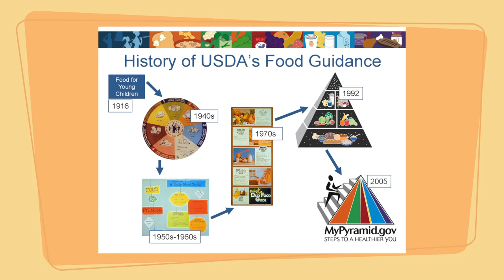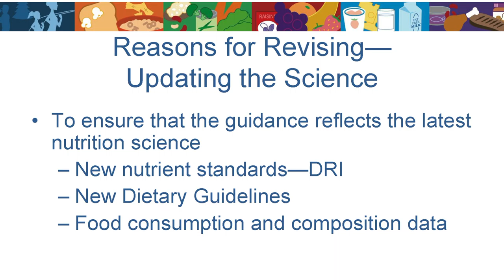Farm Factor 02252020 NCBA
Hi, this is Kyle Bower with Shalene McNeill, we're visiting in San Antonio. She's Executive Director for Nutrition Research for NCBA, am I close?
Shalene: That's right, Nutrition Research for NCBA, I'm an Executive Director.
Kyle: As I listen to your presentation in here, there was a lot of things that I agreed with completely, but it was the first time I'd actually heard people talk about young child nutrition which included meat, older people's nutrition which included meat. It seems to be an ah-ha time, that beef is politically correct again.
Shalene: Beef brings great things to the diet, what we call across the life stages. In the early years, that iron and zinc that babies really need is so critical, but then in the older years, you need that high-quality protein and all that package of nutrients like the B vitamins, the bio-available vitamin B-12. There's s something at each life stage that beef brings and we're really wanting to talk about that.
[sound cut]
Kyle: The food pyramid if you will, seem to be against meat in general, but it seems that people are starting to realize that was probably a mistake.
Shalene: We see that a lot of people have a very good outlook on beef intake in the diet. They love the way that beef helps make them feel. We know that the protein in beef is satisfying. We have had negative guidance in the past and I think consumers are now realizing that, "When I include beef in my diet and I eat it in a healthy diet, I feel great and I get some of the nutrition outcomes that I'm looking for." We've seen nutrition on the comeback with beef.
Kyle: How did this evolution of the food pyramid happen? Was it science, was it politics? What made that evolve?
Shalene: Our nutrition guidance, our nutrition recommendations, the dietary guidelines, those have been largely emphasized on a form of what we call weaker science. It's basically a type of research that looks at correlations and not causation and because of that, beef often got a bad rap, because it was looking at beef in unhealthy diets.
But now, through the Checkoff research, and where research and science is headed, we know that there are higher quality studies. We call them randomized controlled trials, those are gold-standard studies, where we look at beef in healthy diets and what we see is when you eat a healthy diet and you include frequent beef consumption, you see great health outcomes. Not only do you get the nutrition that you need but you can lower your blood pressure, you can lower your cholesterol and have great outcomes.
Kyle: It appears there's a new appreciation also, for the quantity of protein that one needs to consume.
Shalene: There is more research, some of it funded by the Beef Checkoff, others by other institutions, it's beginning to show that we need more protein than we are getting in our diet, not just for basic nutrition but to help satisfy our appetites, to maintain muscle as we age. There are a lot of benefits from increasing protein in the diet, there's not really any downsides from doing that either, so the more protein that you increase in your diet, maybe you cut back your carbs a little bit in place of that. What we see is you can offset the muscle that you lose, your appetite control is better. It can be important for weight management. A lot of great health benefits with bumping up your protein in your diet.
Kyle: You mentioned muscle and we talked, and I'm getting older every day, which we all hope to yes, exactly right. It's becoming well-known that as we get older, it gets more difficult to maintain our muscle mass, we think that's all about exercising, but it's as much as anything about the amount of protein that we consume.
Shalene: It is both. The good news is that as you age you can still build muscle, you can still maintain your strength. But not only do you need good exercise, you need high-quality protein to pair that with. Because your body may not be quite as efficient at using protein as it was when you were younger, you might need a little more and that is so important. When we increase our protein, one of the things that's great about beef is that it's a real nutrient-dense source of protein. For three ounces, you're going to get 25 grams of protein. That's a lot of protein in three ounces so when you're older and you maybe want to eat a little less, it's easier where you can eat beef and really bump up your protein content and help offset that muscle loss as you age.
Kyle: We're visiting with Shalene McNeill and we're talking nutrition, specifically beef in nutrition. This is Kyle Bower reporting from San Antonio.